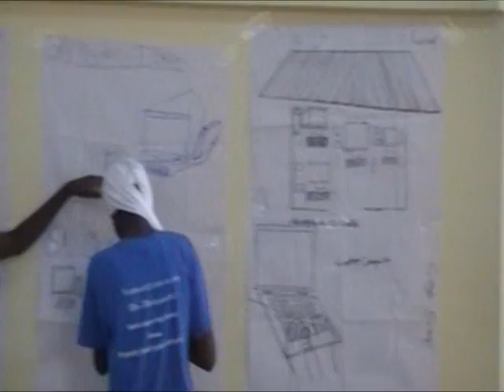ICT Clinic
2012 Annual ICT Clinic for Girls organised by Savana Signatures